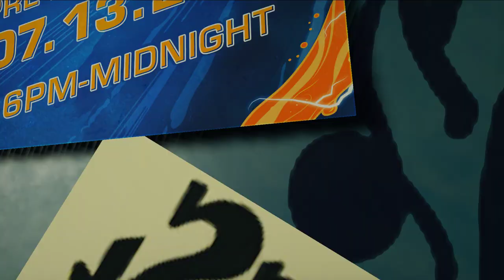INFAMOUS ? I JET SET RADIO ? I Fortnite OFFLINE ? I LHES Apresento SUNSET OVERDRIVE !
Sunset Overdrive
Jogo eletrônico
96% gostaram desse videogame
Sunset Overdrive é um jogo eletrônico de tiro em terceira pessoa desenvolvido pela Insomniac Games e publicado pela Microsoft Studios para Xbox One e Microsoft Windows. Foi anunciado na E3 2013, e lançado mundialmente em Outubro de 2014. Sunset Overdrive decorre em 2027, na cidade fictícia de Sunset City. Wikipédia
Data de lançamento inicial: 28 de outubro de 2014
Diretores: Marcus Smith; Drew Murray
Roteirista: Jon Paquette
Desenvolvedores: Insomniac Games, Blind Squirrel Games
Indicações: The Game Award para Melhor música/trilha sonora, MAIS
Plataformas: Microsoft Windows, Xbox One